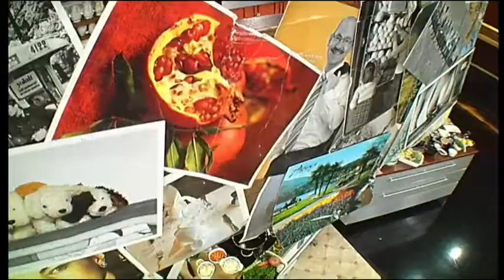Lafer Lichter Lecker:Hella von Sinnen & Mary Roos